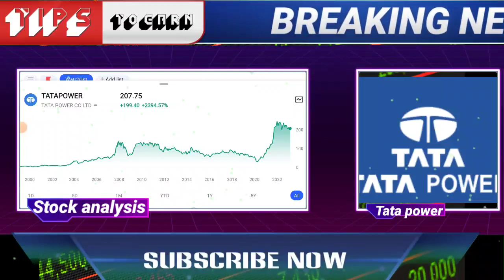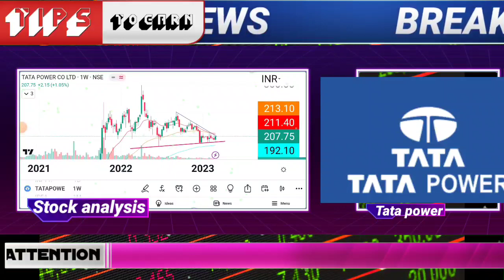tata power share latest news today | tata power stock intraday trading| tata power online demat open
🌟JOINING BENEFIT 🌟
1)DAILY MULTIBAGGER STOCKS NEWS🔥
2)STOCKS ANALYSIS 🔥
3)LATEST INDIAN MARKET UPDATE 🔥
4) stock market e books for free Pdf 😲
5)stocks market premium android apps
Like :trading view etc
oct